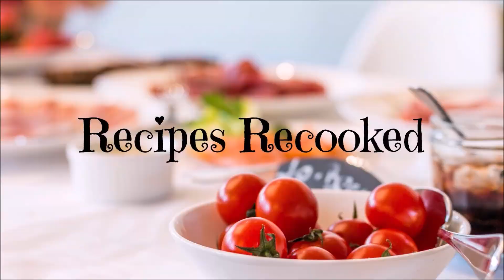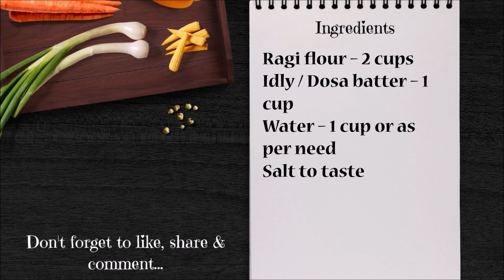റാഗിപ്പൊടികൊണ്ട് നല്ല മൊരിഞ്ഞ റാഗി ദോശ തയ്യാറാക്കാം | Ragi dosa recipe malayalam with ragi powder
റാഗിപ്പൊടികൊണ്ട് നല്ല മൊരിഞ്ഞ റാഗി ദോശ തയ്യാറാക്കാം | Ragi dosa recipe malayalam with ragi powder | instant dosa recipe malayalam
Related Topics ❤️
Hai friends...
Welcome to Recipes Recooked..
In this video I have demonstrated how to make
Hope you will try this recipe & share your feedback in the comment section below.

INGREDIENTS 🍲
Ragi flour - 2 cups
Idli / dosa batter - 1 cup